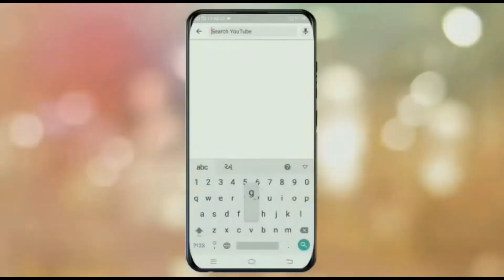દેશના સૌથી પ્રસિધ્ધ કૃષ્ણ મંદિરો | 10 Most Famous Lord Krishna Temples in India